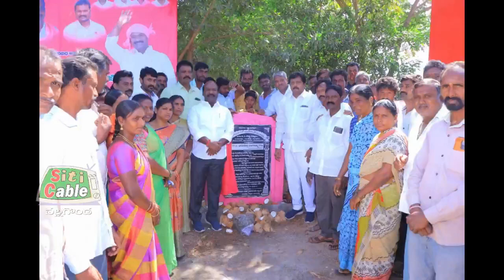పలు అభివృద్ధి కార్యక్రమాల్లో ఎమ్మెల్యే చిరుమర్తి తో ఎంపీ బడుగుల.Siticable Nalgonda